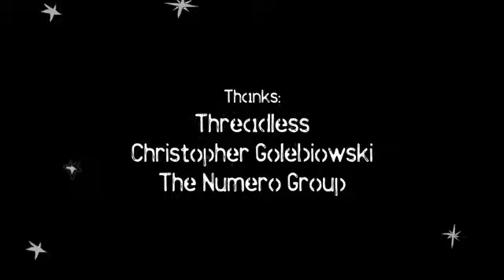Sound and Space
A short animation by Thea Lux, Jason Adams and Heather Connelly tells the story of an astronaut and the power of music. More art and animation can be seen

Inspired by the Threadless tee "Funkalicious" for a film challenge in the show "Impress These Apes" in Chicago, IL.

Music by The Nurse Novels, Thea Lux, and The Numero Group's amazing catalog.